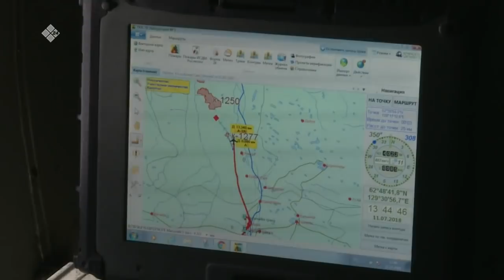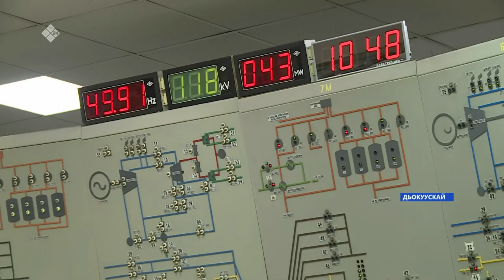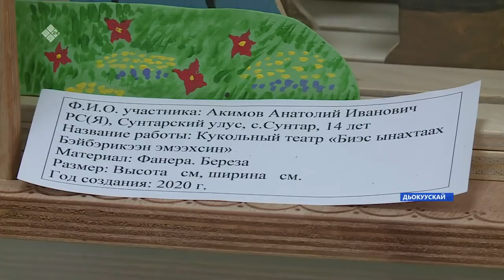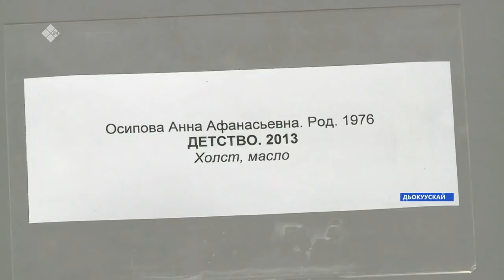«Саха сирэ» информационнай биэрии. От ыйын 21 күнэ, 13:30ч.